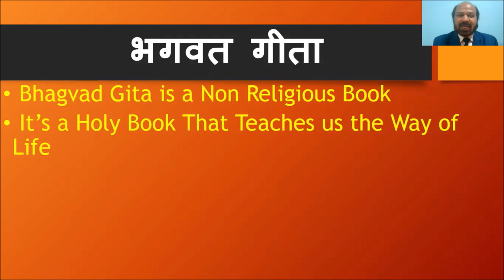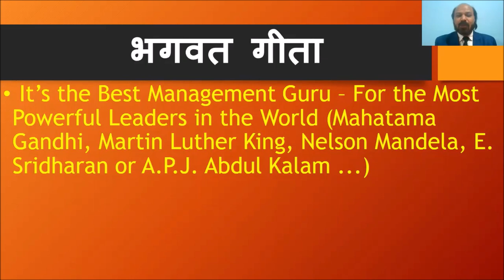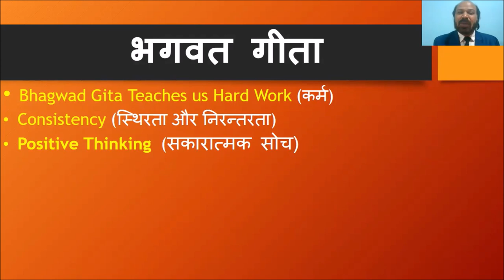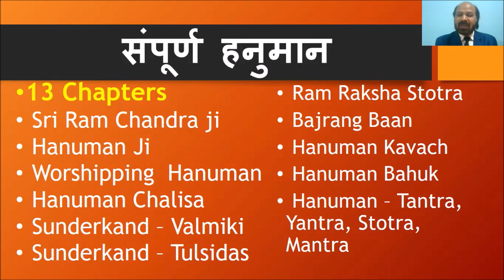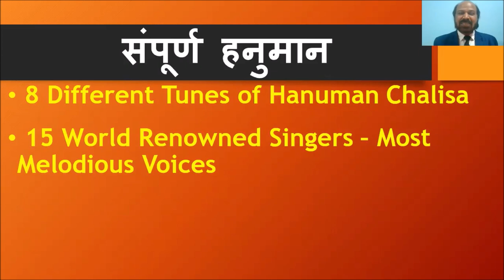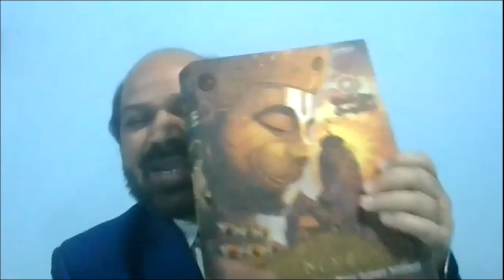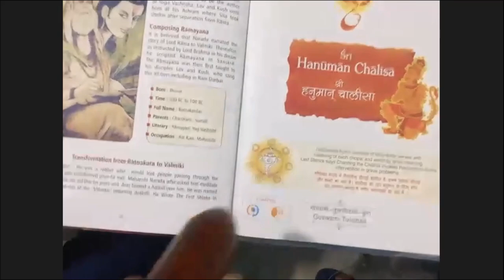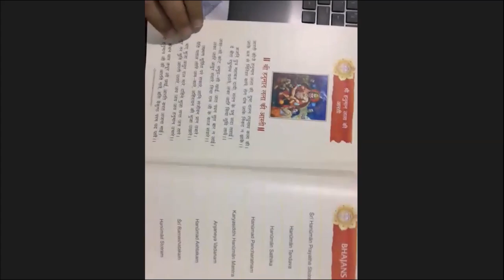Talking Bhagwat Gita and Sampoorna Hanuman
Webinar by Safe Shop Legends